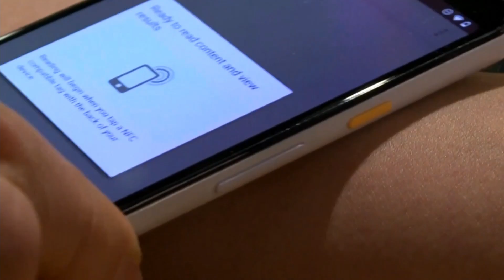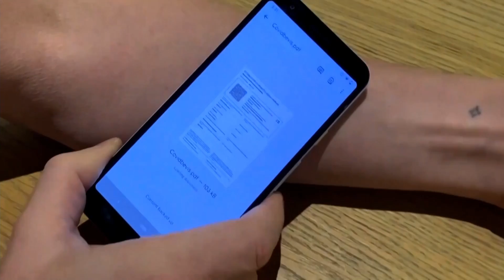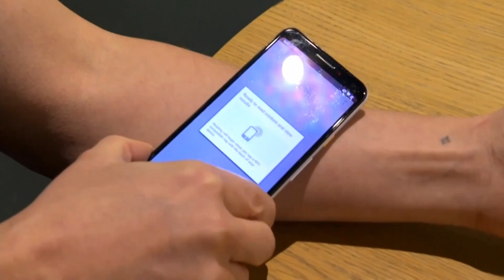Impfpass immer dabei: Schweden lassen sich Mikrochip unter die Haut implantieren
Der Mikrochip Impfpass Hersteller spricht von "Cool". Seit Anfang Dezember müssen die Menschen im Alltag ihren Covid-Impfpass vorzeigen. Eine Genesung oder negative Tests reichen nicht mehr aus. Daher lassen sich nun einige Schweden ihren Impfpass auf einem Mikrochip unter die Haut implantieren.

Der Hersteller verspricht, dass die Implantate "passiv" wären. Sie also von sich aus keine Daten oder Signale senden könnten, um zum Beispiel Standorte zu melden. Aktiviert würden sie nur, wenn sie mit dem Smartphone in Berührung kommen. Das Implantat kostet ca. 100 Euro.

Eine weitere "Schwurblerei", die wahr geworden ist ...

☕ Eure eigene Kaffee Tasse mit Menthur Logo drauf? Kein Problem. Holt sie euch hier und unterstützt somit den Kanal direkt und einfach und haltet dabei etwas physisches in den Händen. Perfekt für die kommende kalte Jahreszeit!

Der YouTube-Algorithmus bewertet dann dieses Video etwas höher in der Sichtbarkeit. Vielen Dank!

💰 Ich werde für die Arbeit hier auf meinem Kanal nicht honoriert. Wenn dir meine Videos gefallen und du meine Arbeit finanziell unterstützen möchtest, dann kannst du das mit einer Spende hier tun
Gerne auch per Banküberweisung:
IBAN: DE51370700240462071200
Name: Calis

Vielen Dank!